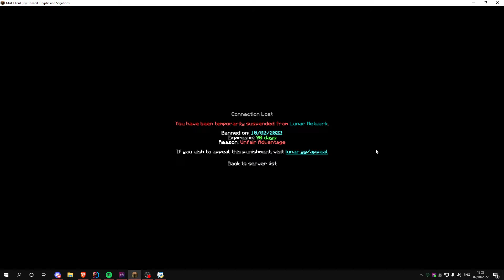But I ain't beat that case, bitch, I did the race (Lunar.gg)